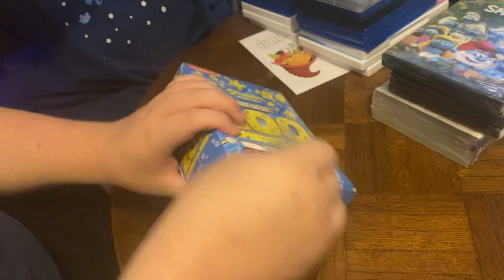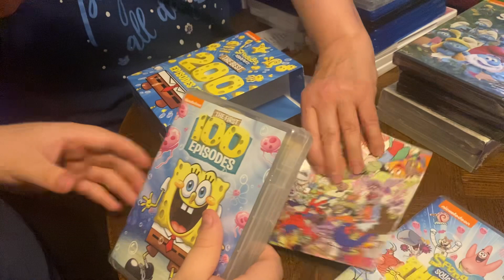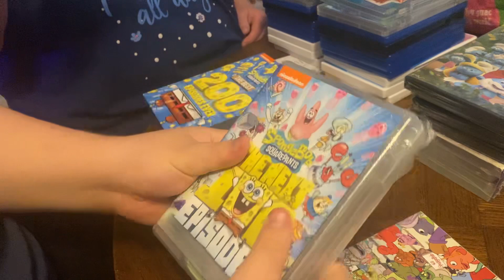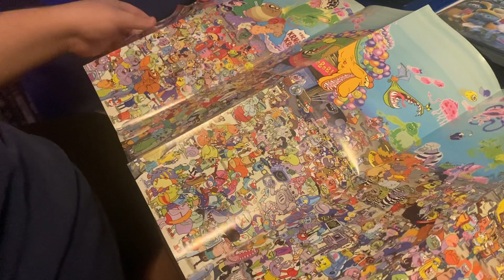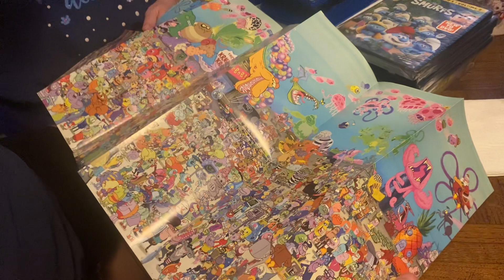SpongeBob SquarePants: The Best 200 Episodes Ever DVD Unboxing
Here is an unboxing of SpongeBob SquarePants: The Best 200 Episodes Ever on DVD.

Original Video Record Date: November 28, 2023